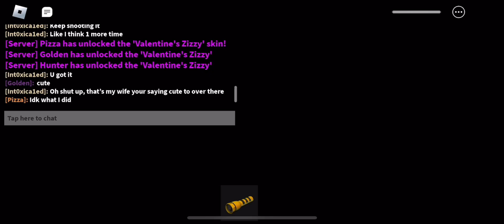How to get Valentine Zizzy in Piggy Branched Realities